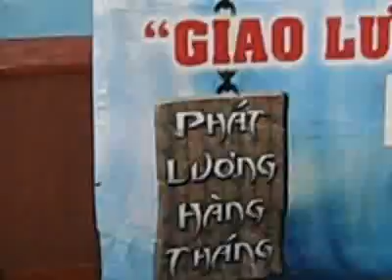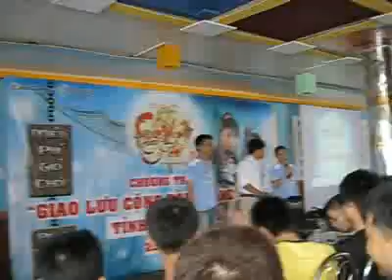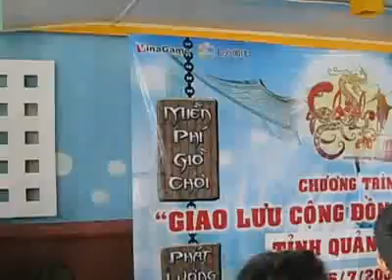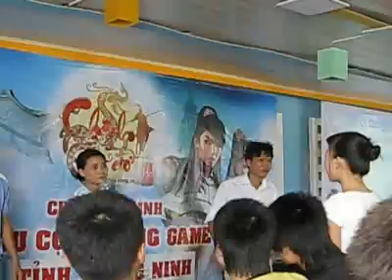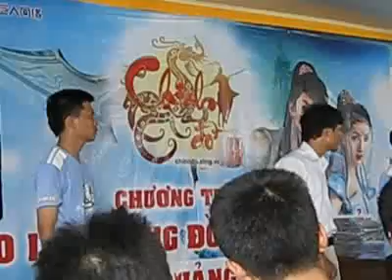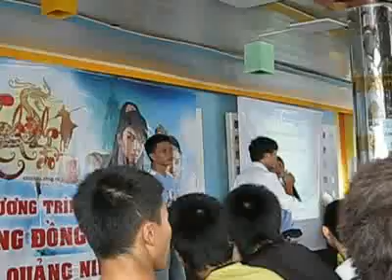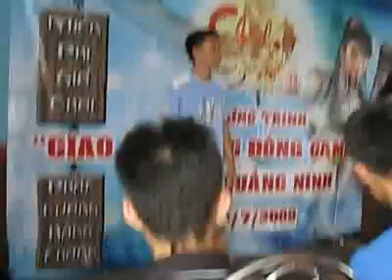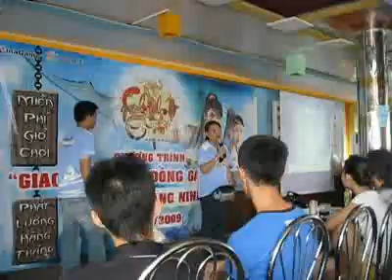game vzone vn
[game.vzone.vn] 27/7/2009 vừa qua, trong buổi offline câu lạc bộ Chinh Đồ Quảng Ninh. Vị "chủ tịch" câu lạc bộ đã tự ý đổi kịch bản của buổi offline thành buổi chất vấn đối với bà Hoàng Thị Bích Hà, giám đốc thương hiệu Chinh Đồ.